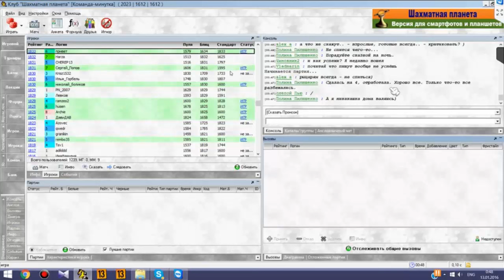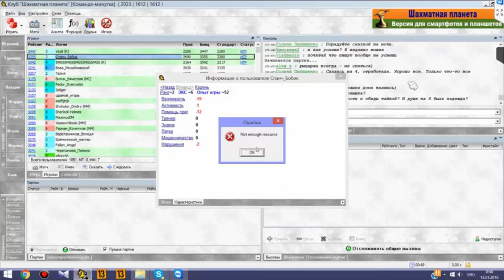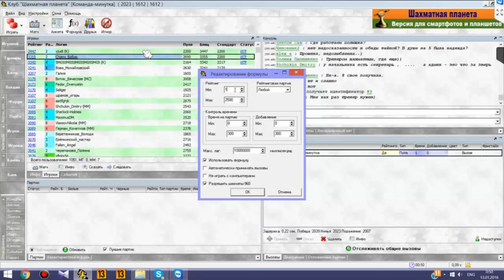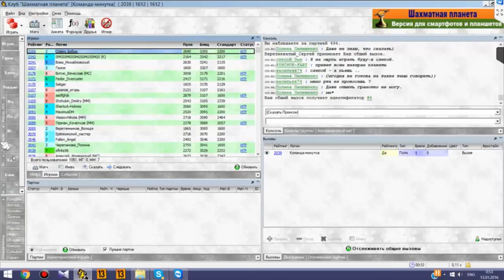Веселые минутки #6. Спанч Бобик